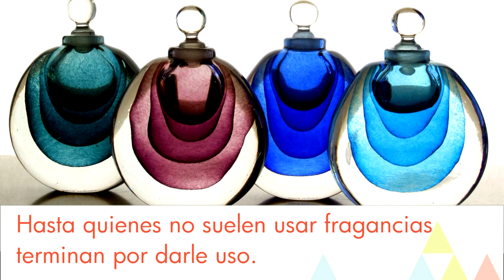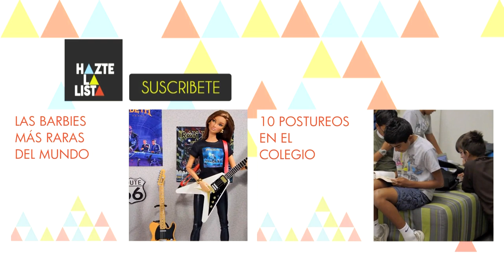Los mejores regalos de Navidad por menos de 20€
10 buenos regalos para hacer esta Navidad. Si no sabes qué regalar en estas fiestas; esta lista tiene algunas ideas que puedes utilizar, encontrarás algunos por menos de 20€.